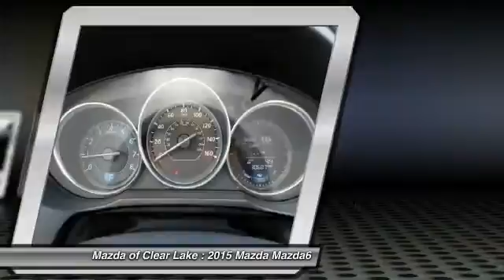2015 Mazda Mazda6 Webster TX P1177383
2015 Mazda Mazda6 i Sport

Mazda of Clear Lake
20101 Gulf Freeway

2015 MAZDA6 I SPORT. MAZDA CERTIFIED VEHICLE!. ONE OWNER. NON-SMOKER!!!. CLEAN VEHICLE HISTORY REPORT 40 MPG SAVINGS!!!. SKYACTIV-G TECHNOLOGY 2.5L HORSEPOWER!!!. ALLOY WHEELS. PANIC ALARM SYSTEM. MP3/CD PLAYER 4-WHEEL DISC BRAKES. FWD TRACTION CONTROL. CRUISE CONTROL. REMOTE KEYLESS ENTRY. POWER WINDOWS. POWER MIRRORS. VARIABLY INTERMITTENT WIPERS. DELAY-OFF HEADLIGHTS. FREE LIFETIME OIL CHANGES & 10 YEAR WARRANTY INCLUDED. ADDITIONAL DETAILS Fresh Oil Change, Mazda Certified Vehicle Inspection - completed, and Fresh Detail.